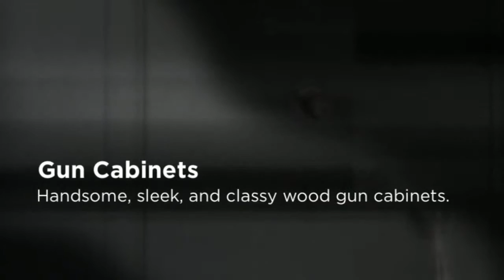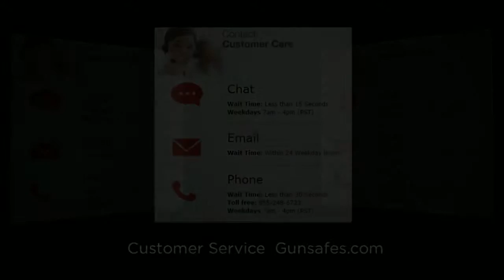Gun Safes in Palmdale CA 93550 | Call Now! | GUNSAFES.COM